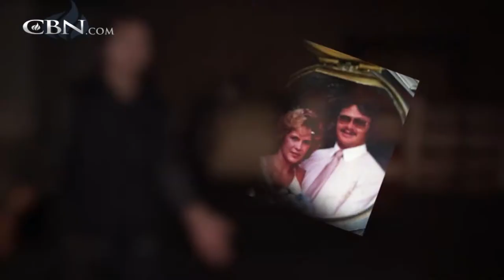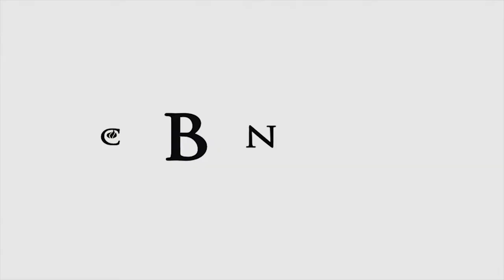The Secret to Being Accepted by Your Creator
An abusive childhood traumatizes Rick so much that he runs away from God, when in fact, God is just what Rick needs.